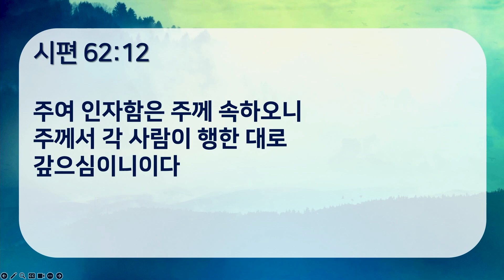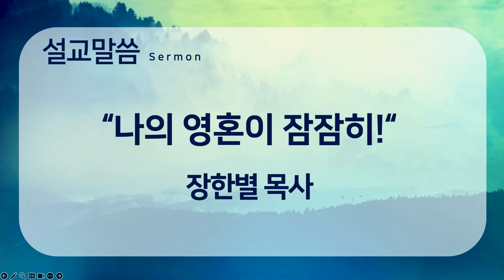장한별 목사 - "나의 영혼이 잠잠히!" (시편 62:1-12)/뉴욕성결교회 수요 찬양예배(2024.10.16)